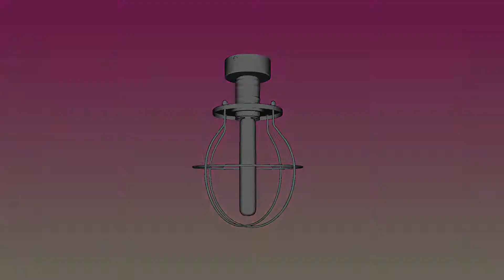Накладной светильник Nowodvorski Manufacture 9741 - 3D-модель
Купить Накладной светильник Nowodvorski Manufacture 9741

Обзор 3D-модели Накладного светильника серии Manufacture производства Nowodvorski

Основные характеристики модели:
Количество и мощность ламп: 1x60Вт E27
Цвет: черный/ матовый, черный
Материал: металл/ металл
Высота: 310 мм.
Ширина: 180 мм.